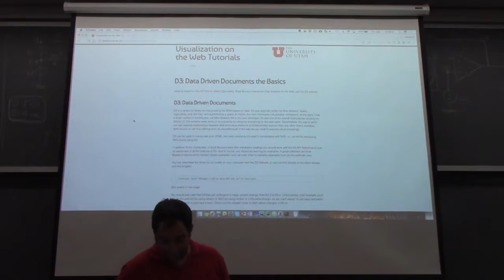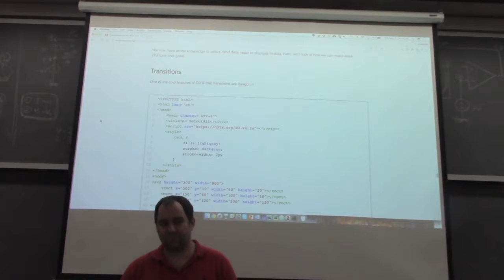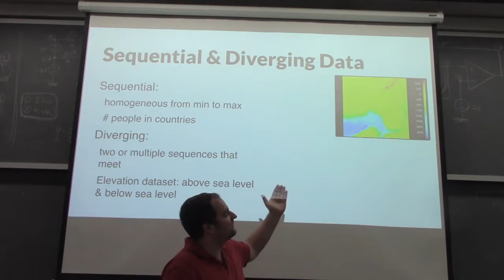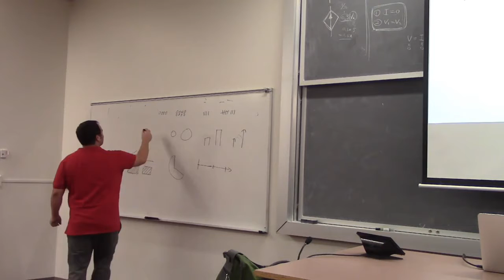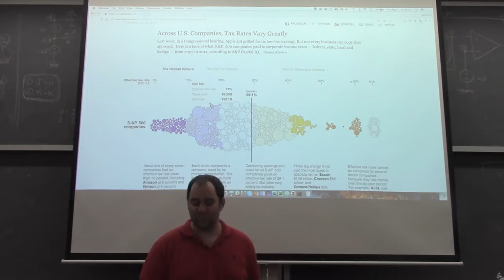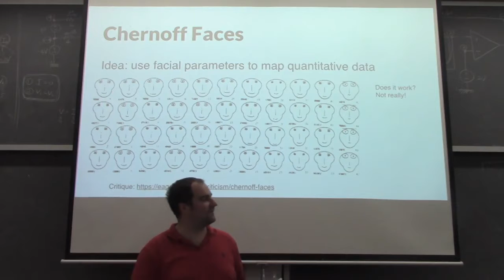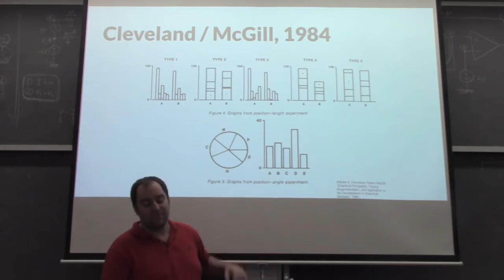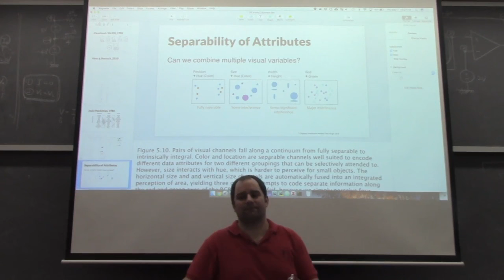Visualization for Data Science CS 5630 6630 Fall 2017 Lecture 6